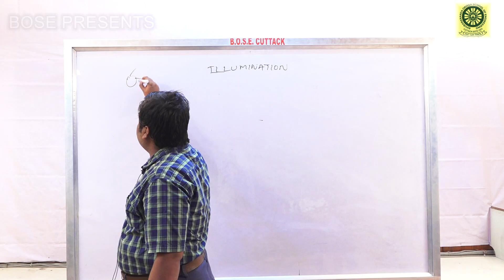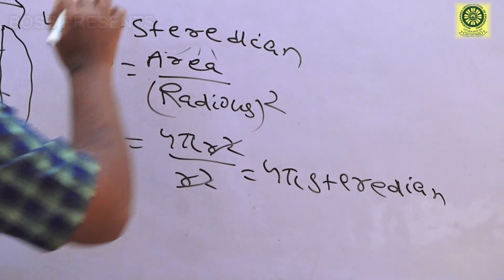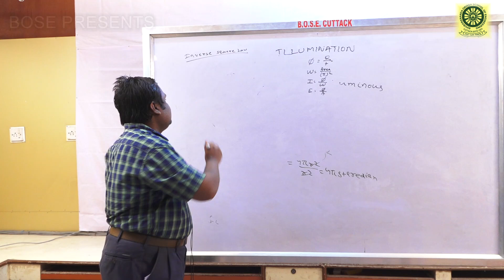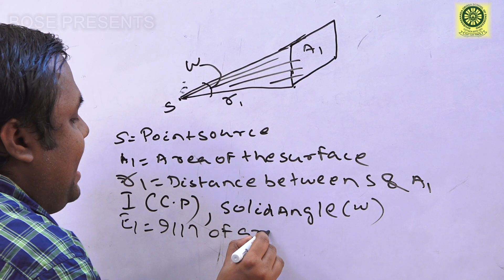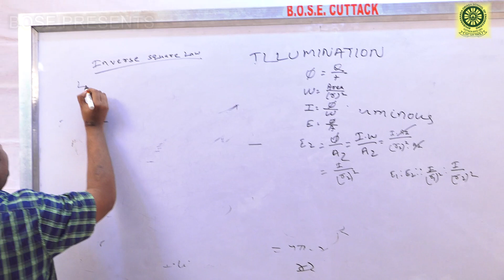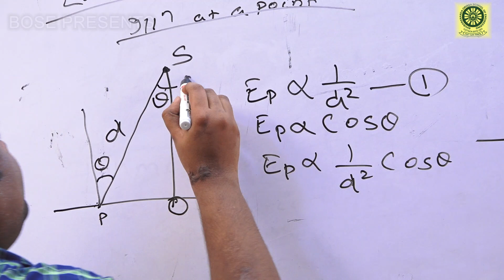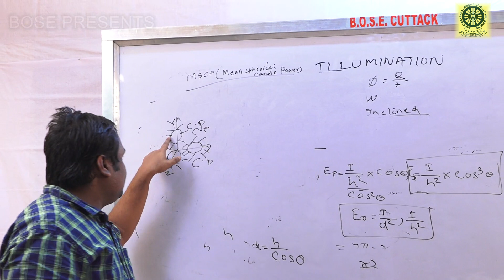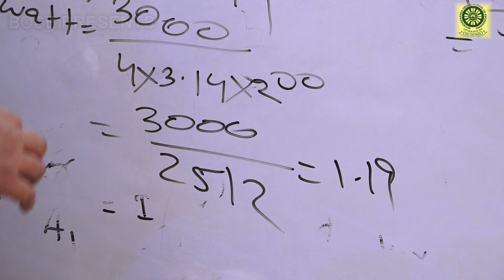ILLUMINATION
By Pratik Mohanty,BOSE Cuttack